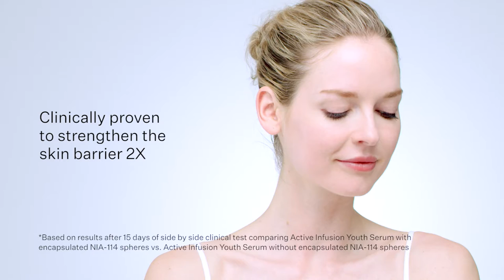StriVectin Active Infusion Youth Serum